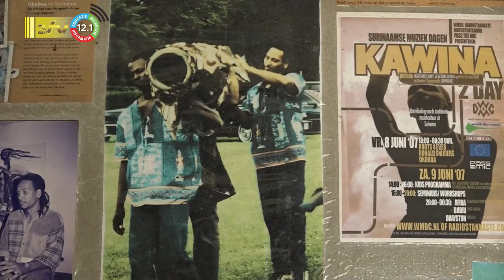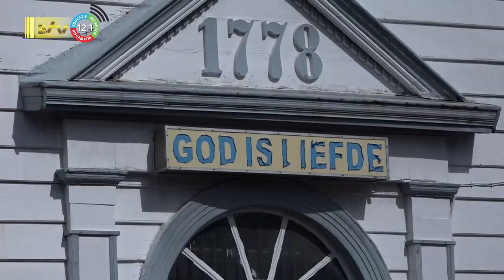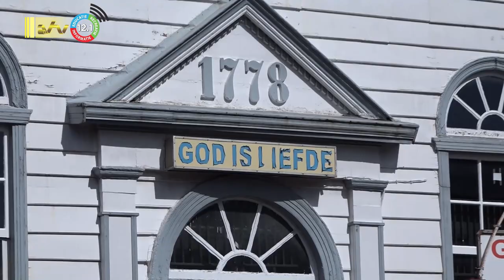30 06 2023 Uitgelicht: 160 jaar afschaffing slavernij - religie